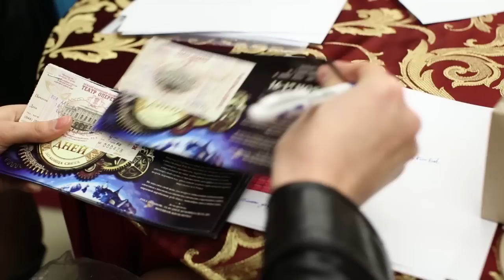PoleArtShow Recap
Видео репортаж с PoleArtShow: За 80 дней до конца света. По мотивам Жюля Верна!